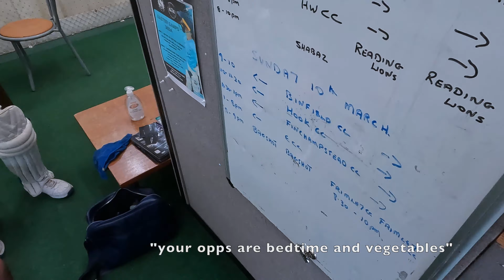Eversley Training Session - Isaac Headcam + Aadi & Aarya Tripod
dated 10th march '24

0:00 introduction + Jeff's Interview
1:18 Isaac's Batting Headcam
5:08 Aadi's Tripod
5:59 Aarya's Tripod